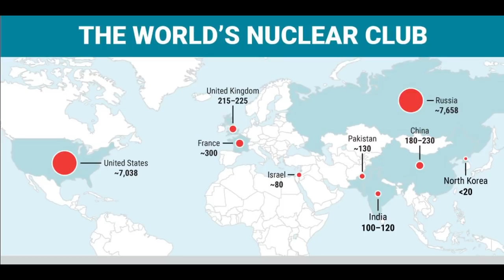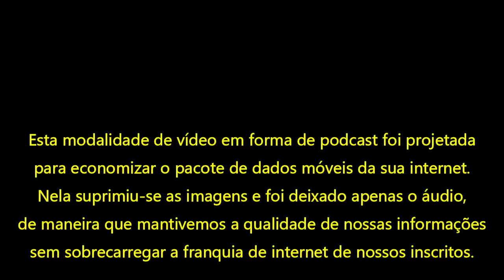POCAST: Novo avião de transporte estratégico e reabastecimento em voo para a FAB?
Agora Você pode assistir nossas lives ou optar por ouvir só o conteúdo da mesma na forma de podcast;
O novo formato alternativo consome menos banda de seu pacote de internet;
Fica muito mais simples ter acesso aos conteúdos enquanto Você realiza suas atividades;
Também é mais fácil para baixar e armazenar!